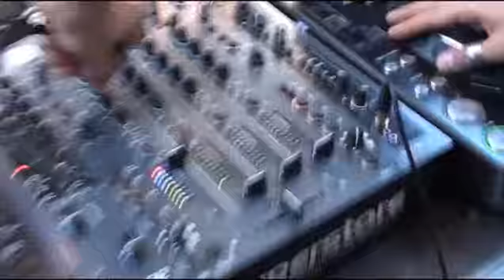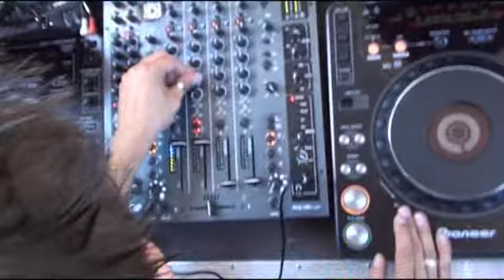Atmosfera din camionul VIBE FM la Liberty Parade 2010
Distractia a inceput cu Christian Green si a continuat cu DJ Cristi Stanciu, DJ Dark si Bogdan Popoviciu. Atmosfera pe camion a fost incredibila iar bassul de la boxe i-a innebunit pe viberii urcati in camion.